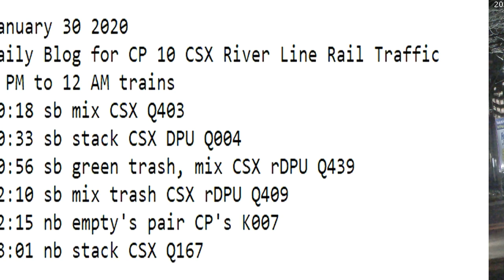January 29 2020 Trains Midnight to 8 am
8 PM to 12 AM trains
20:18 sb mix CSX Q403
20:33 sb stack CSX DPU Q004
20:56 sb green trash, mix CSX rDPU Q439
22:10 sb mix trash CSX rDPU Q409
22:15 nb empty's pair CP's K007
23:01 nb stack CSX Q167